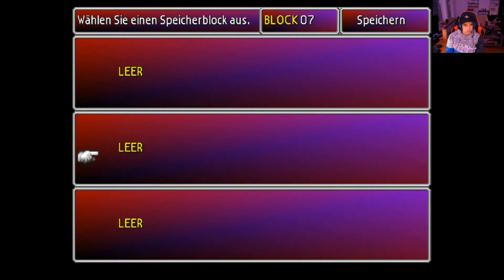Let`s RePlay Final Fantasy VII #58 Der Unterwasser reaktor